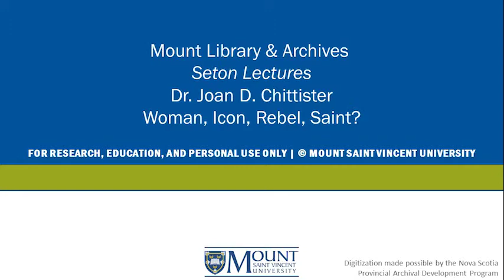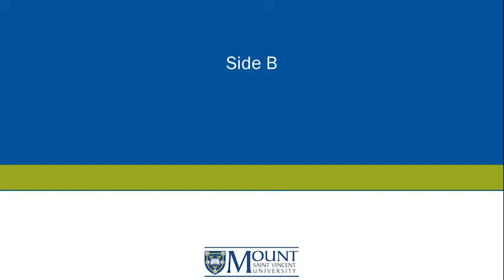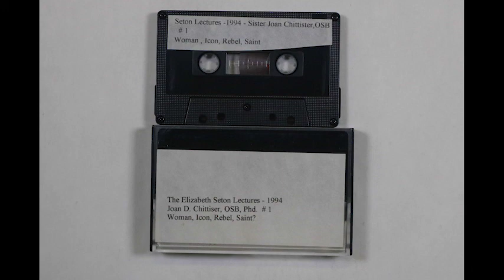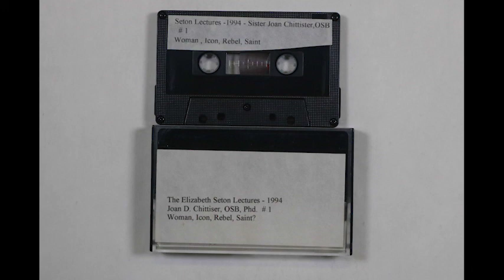Chittister: Woman, Icon, Rebel, Saint? | Seton Lecture | MSVU Archives Audio/Video Collection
This 1994 recording contains a lecture from Dr. Joan Chittister, founder and executive director of Benetvision --a publications ministry of the Benedictine Sisters of Erie and author and lecturer. Dr. Chittister lectures on the question "Woman, Icon, Rebel, Saint?" within the theme new questions for new times. Sister Maria Sutherland, Provincial Superior of the Sister of Charity provided the origins and purpose of the Elizabeth Seton lecture series. This recording has two sides.